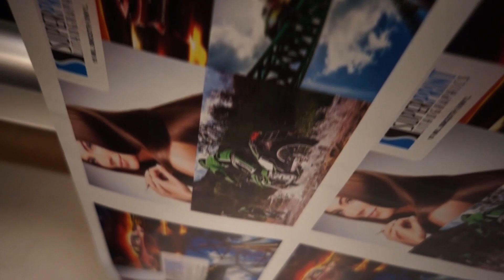Printing for Orange County on Smooth Vinyl - Superprint Lithographics - Santa Fe Springs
Printing for Orange County with Smooth Vinyl by Superprint Lithographics.

Smooth Vinyl is great for high quality finish. Full-color custom digital printing can be achieved on this type of medium. As a full service commercial trade printer we can help keep your customers happy. We are located in Santa Fe Springs which is right at the border of LA County & Orange County. We Los Angeles and Orange County and surrounding cities.

We can provide you with a sample book to show your client the quality of each type of medium.